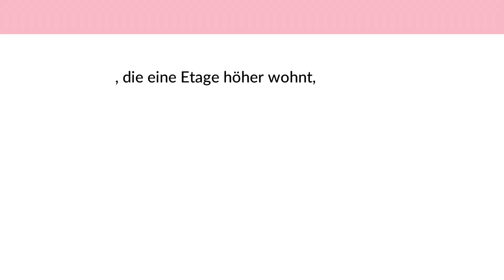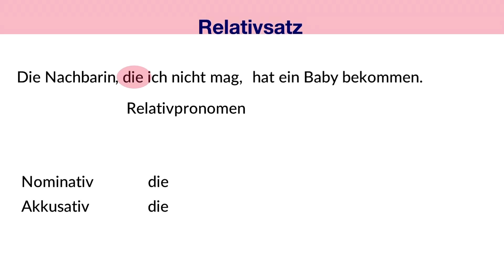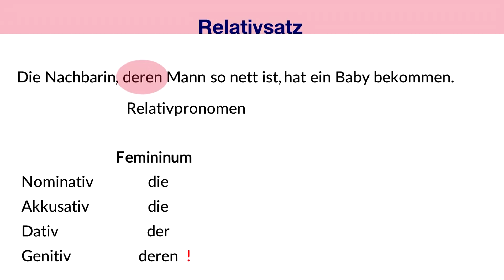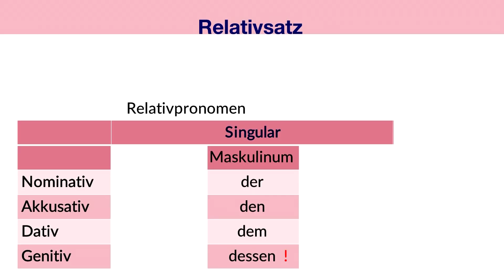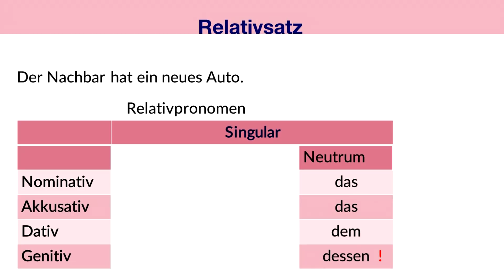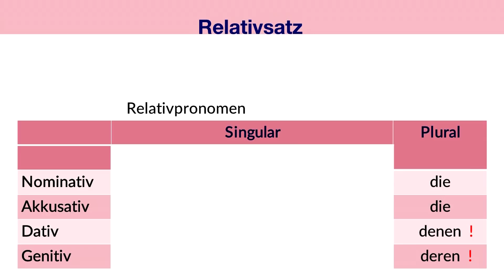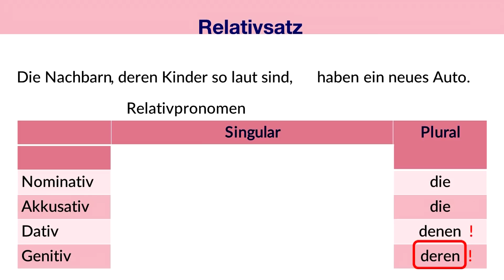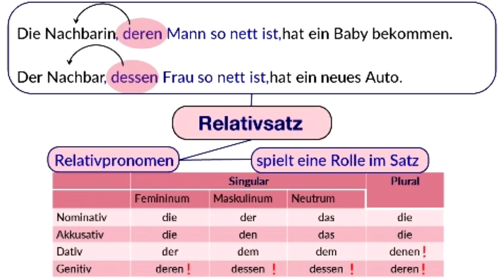Relativsätze: erkennen und verstehen | Deutsch lernen | Niveau A2-B1 | HD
Was sind Relativsätze? Wie erkennt man Relativsätze? Was bedeuten Relativsätze? Antworten auf diese Fragen gibt euch dieses Video.

DEUTSCHE GRAMMATIK einfach erklärt mit Amalia.